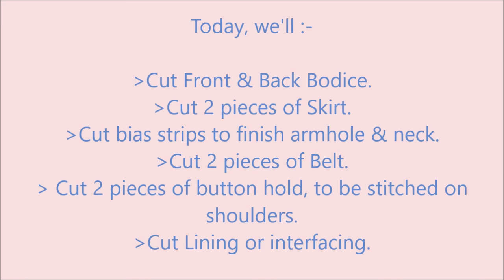How to make a Baby Frock / Yoke Frock Design : Cutting / frock with frills / baby girl frock dress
Easy method - How to make a Baby Frock / Yoke Frock Design : Cutting / frock with frills / baby girl frock dress
A cute little tiny girl motivates you to make a cute little beautiful frock and put all your creativity to make that fairy like beautiful frock for a little angel. I show you how to make this beautiful baby frock with yoke design for your little bundle of joy:)

You need less than one meter fabric. I suggest make it with a cotton fabric initially and when you got a good grip on fabric then you try on organza, satin, silk or any mix fabric you like.

I show cutting in this video but in the next video I'd be showing you how to put all these pieces together to stitch.  I wanted to make a whole complete video but due to time constraint I could make only cutting part.

This is for how to cut and make and pretty frock with frills / party frock / baby dress / baloon frock / baby doll dress, the easy pattern design ,baby angarakha , jhabla jabla or romper for new born girl.

Thank you for spreading the joy of Stitching and cementing the belief that a hobby should never die. No Matter What! It's what keeps us alive!